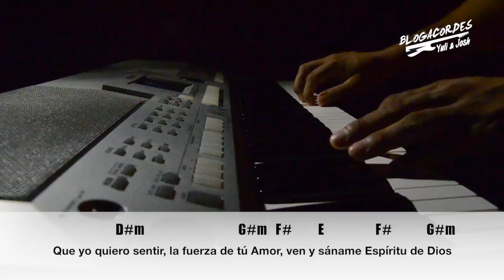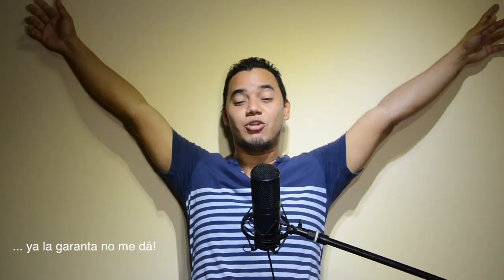BLOGACORDES - Tócame - Jon Carlo (YULI & JOSH)